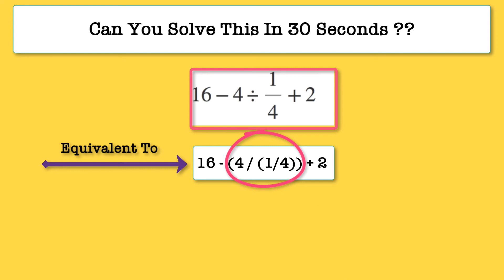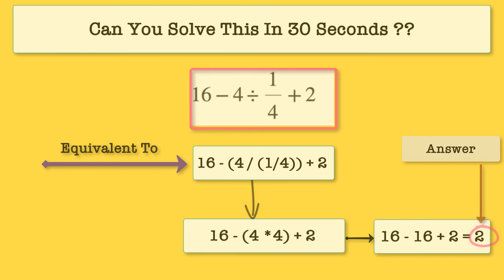Math Problem-90% People Answer Wrong! || Maths Puzzle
Math Problem - 90% of the People Answer Wrong! || Lateral Thinking Puzzle || Maths Puzzle

This simple problem helps in understanding concepts such as operator precedence, which operator is given highest priority while evaluating.
Video explains how to solve this problem in simple steps. Follow the similar approach to solve such kind of problems. divide the problem into simple steps and solve in steps to yield the correct answer.

Do you think you have solved the hardest of riddles already? They sure will give you a tough time solving them. Take your time and sit comfortably in your couch while you try to solve the following Hard Puzzles. When you are done with all of them, watch the video for the solution.

Boya Mic
OnePlus Bullets Wireless Z
Recommended Laptop to buy
Cracking the Coding Interview